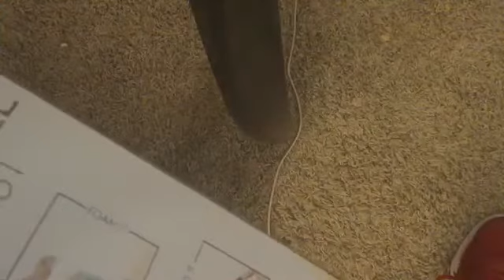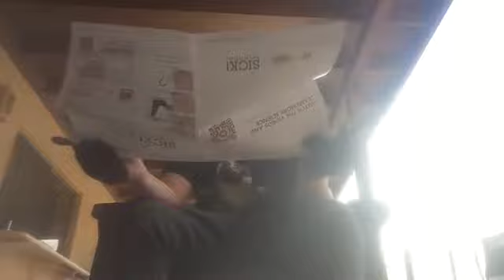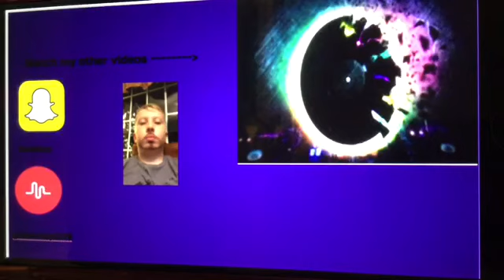Unboxing an “unpoppable” bubble (Chase D.H.)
Add me on Snapchat @chasedh